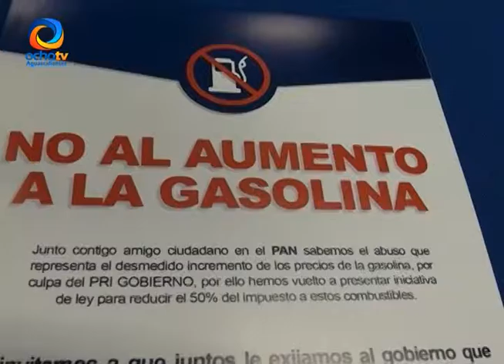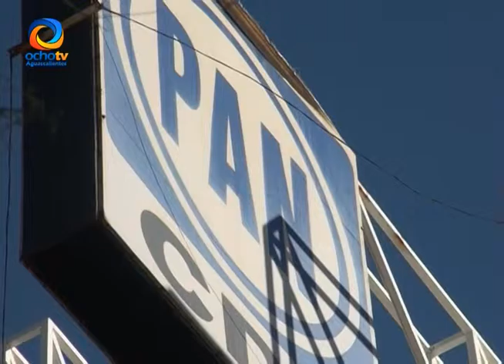PARTIDO ACCION NACIONAL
Diputados Federales por Aguascalientes, reprobaron el incremento al precio de la gasolina que llevó a cabo el Gobierno Federal.